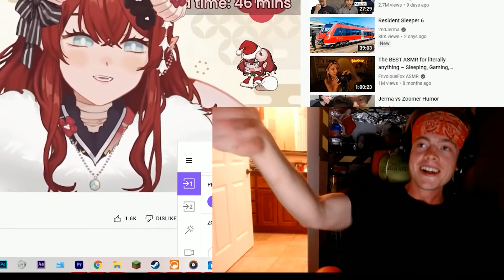ASMRtist Impersonations! #3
Ria Sagisawa Ch.
You rock!